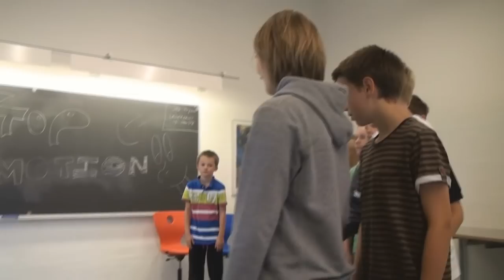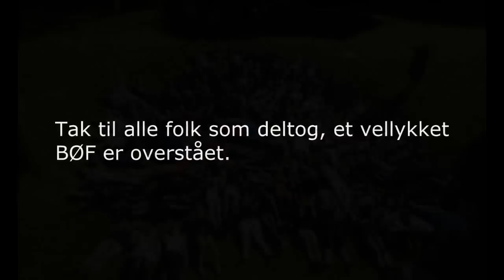BØF film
"Øse Efterskole"